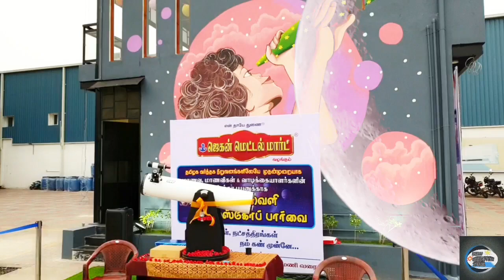தொலைநோக்கி துவக்க விழா Mr.GK || Telescope Opening || 8" Telescope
Our Channel include of Guiding Videos:

1.DIY Projects
2.Awesome Ideas
3.Tips

Thanking you. very much for watching , supporting and comment our video

New creation Tamil
தொலைநோக்கி துவக்க விழா
Mr.Gk sir அவர்களால் துவகிவைகபட்டது.
தொலைநோக்கி துவக்க விழா
#8" டெலஸ்கோப்
metal mart location link : Dropped pin
Near Jagan Electronics and Furniture Showroom, Gobichettipalayam - Uthukuli - Kangayam Rd, Gobichettipalayam, Tamil Nadu 638452